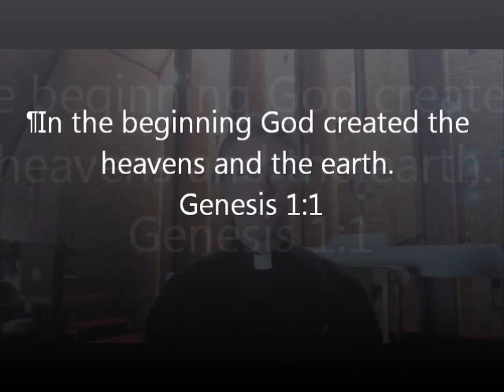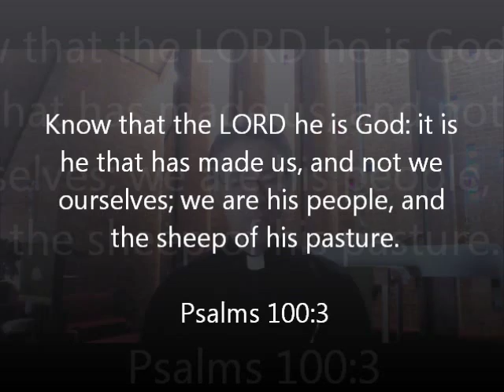01 Who Created God ? and other Fundamental Questions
Who Created God? Dr. Benjamin E. Bernier,  presents a short answer to this fundamental question.